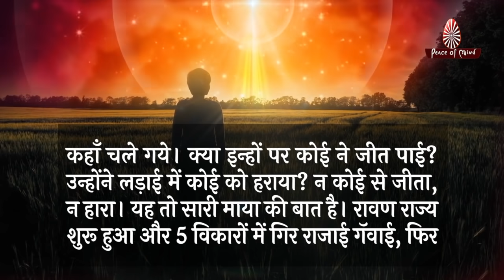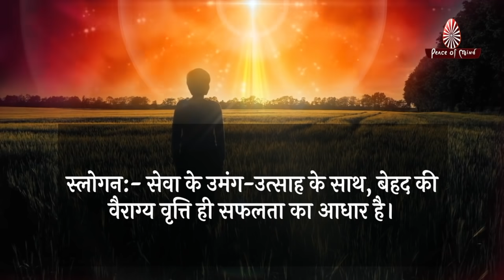आज की मुरली 01-10-2021 | Aaj Ki Murli | BK Murli | TODAY'S MURLI In Hindi | BRAHMA KUMARIS | PMTV